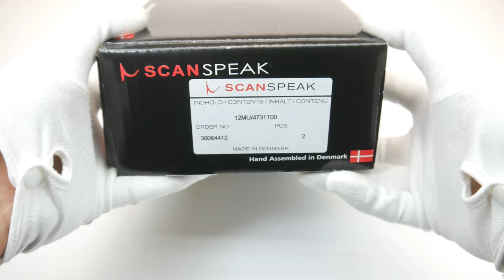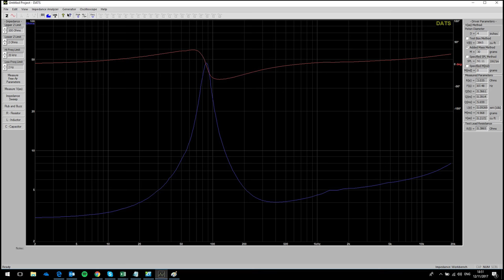The Beautiful Midrange Scanspeak Illuminator 12MU/4731T-00